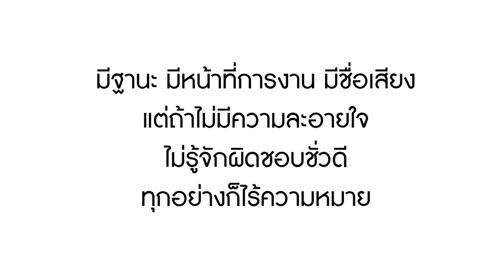หนังสั้น ท่านประธานบ้ากาม แย่งแฟนลูกน้อง | Lovely Family TV